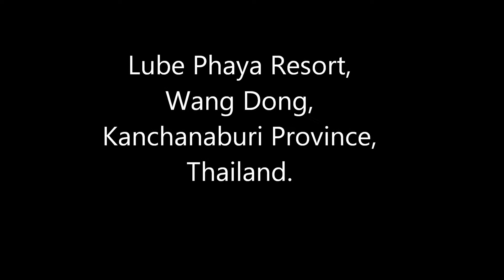Wang Dong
The Lube Phaya Resort in Wang Dong is a great place to kayak from.